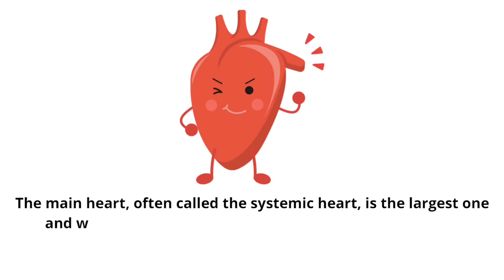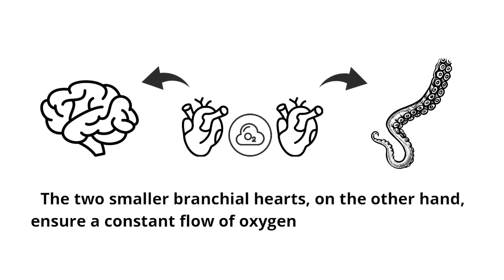The fact that octopuses have three hearts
the octopus's possession of three hearts stands as a captivating testament to the wonders of the natural world. Through this extraordinary adaptation, the octopus continues to mesmerize scientists and enthusiasts alike, reminding us of the beauty and complexity that lies beneath the ocean's surface.